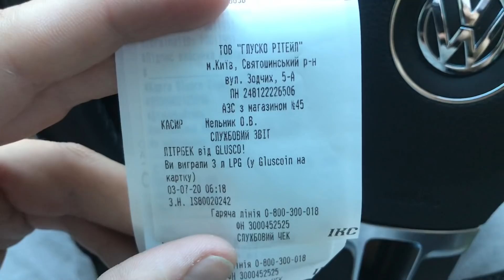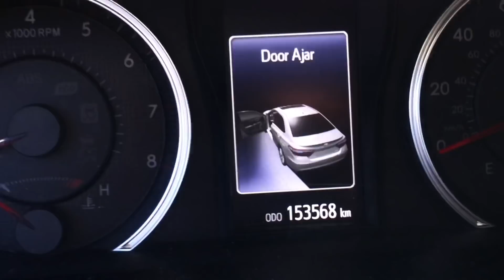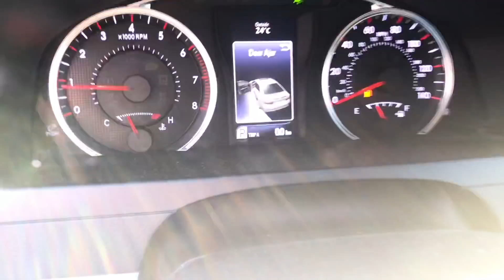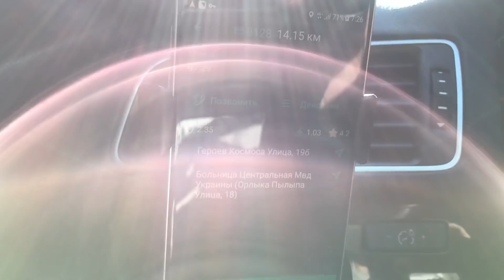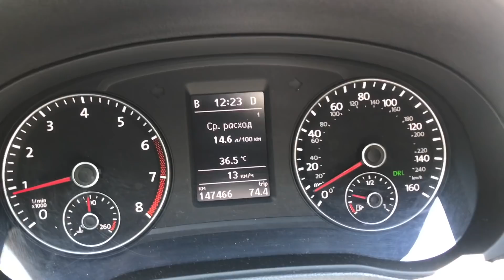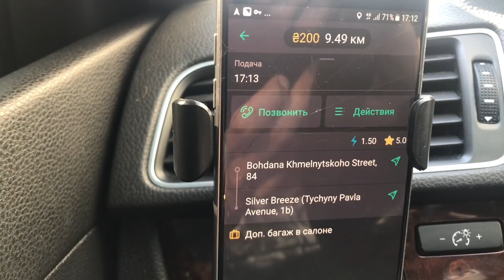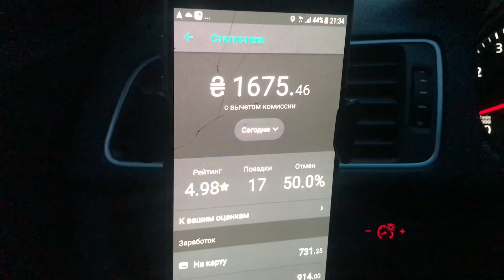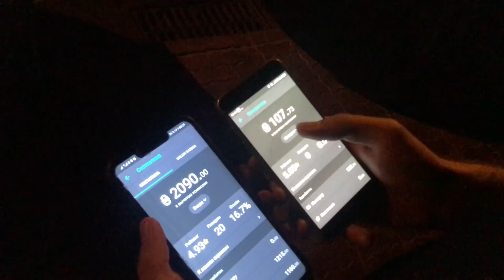Вызов принят. Уклон бизнес VS бизнес. 14 часов работы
Всем привет, спасибо что смотрите меня.  Вижу, что тема с недвижимостью вам не зашла, но я решил эту тему раскручивать, ездя в такси, искать клиентов, которые что то продают, арендуют. Находить клиентов и закрывать продажи.  Показываю вам самую новую свежую аналитику по заказам: что за заказы, какая касса была, и был эксперимент - возить только одну службу Уклон. Что у нас вышло?- смотрите в видео.